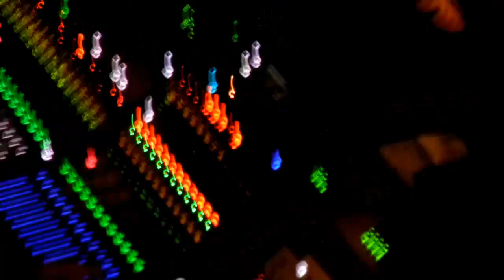PAOLO MENEGUZZI in concerto (intervista) - San Costantino Calabro 18ago2013